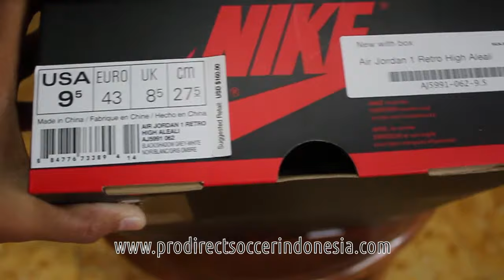Sepatu Basket Nike Air Jordan 1 Retro Ultra High Aleali Black Shadow Grey AJ5991 062 Original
Kaskus : prodirectsoccer
Tokopedia : sepatufutsalpro
Bukalapak : sepatufutsale
Line : sepatufutsale

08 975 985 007 / Whatsapp rede
BBM D41C7016